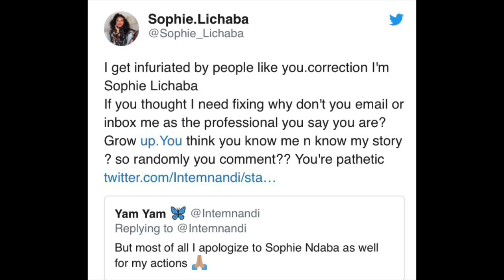Sophie Lichaba-“You think you know me, You Pathetic “